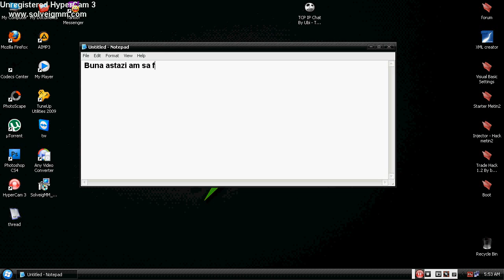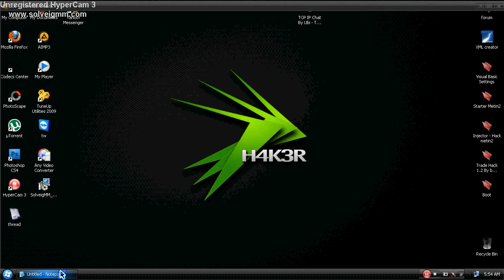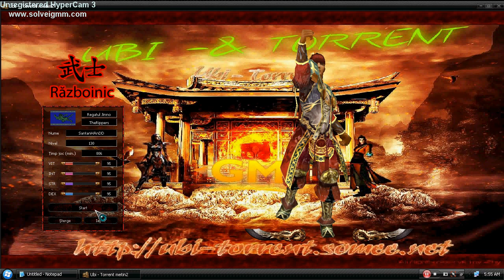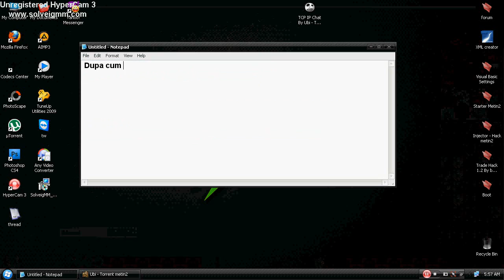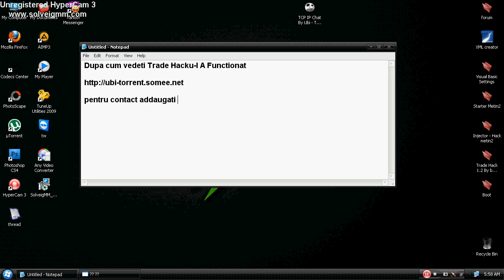Metin2 Trade Hack by Cristi sogor Ubi Torrent